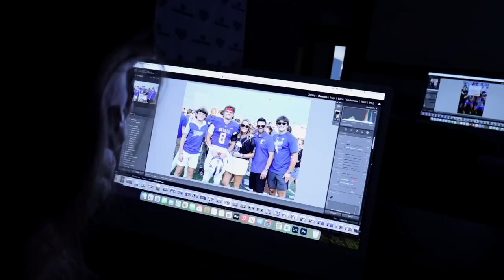The Royal Rundown: Oct 30, 2024